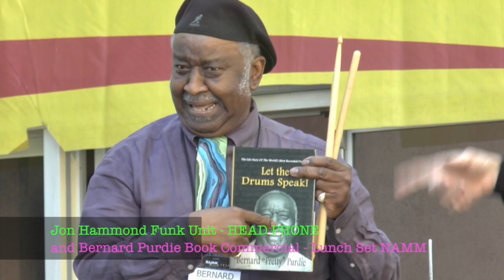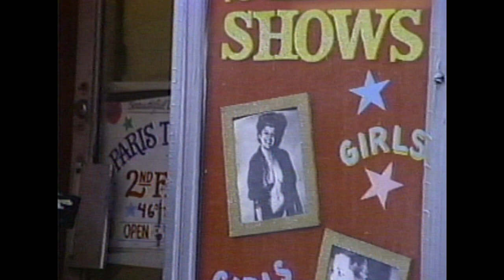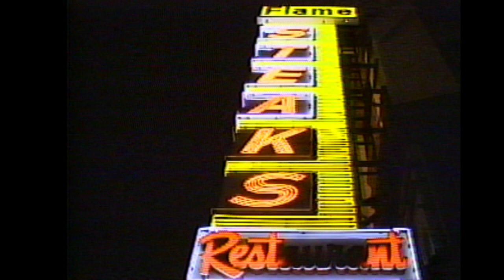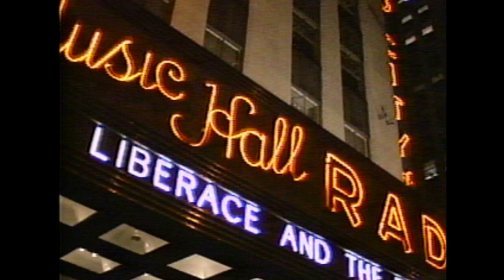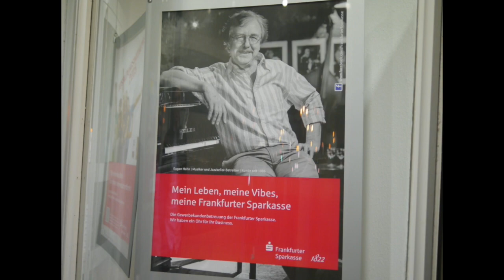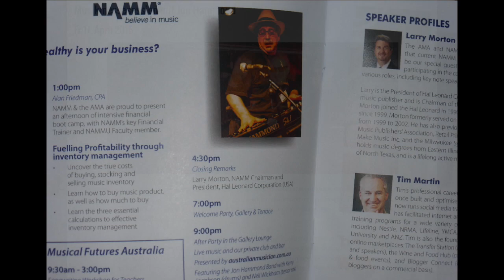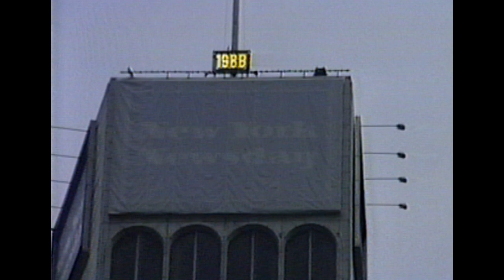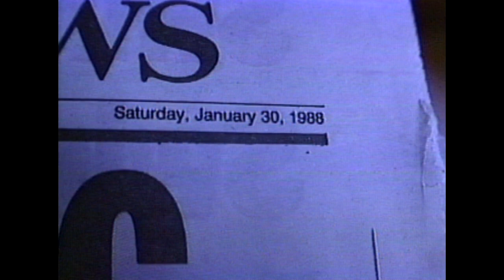Jon Hammond airport piano action + MISCELLANEOUS